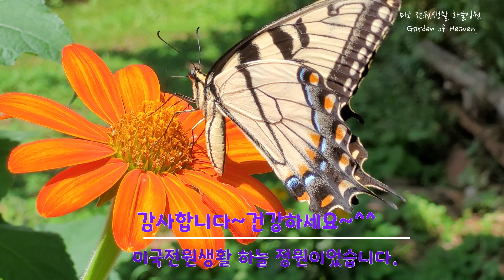루드베키아가 절정인 하늘 정원에 수국과 무궁화 여름 삽목 결과입니다.